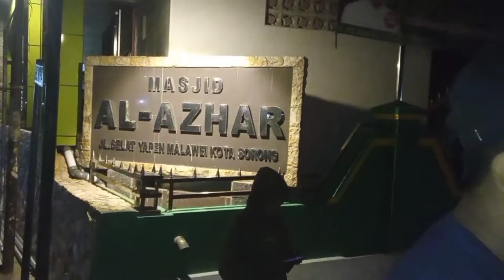Gendang Sahur Remas Al - Azhar Sorong, Part III